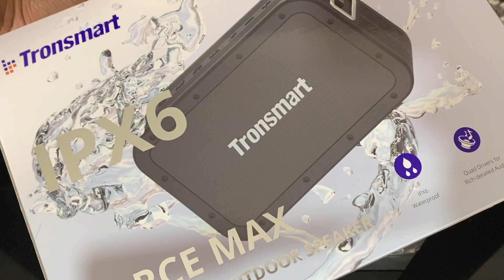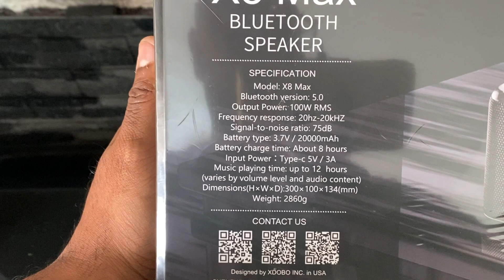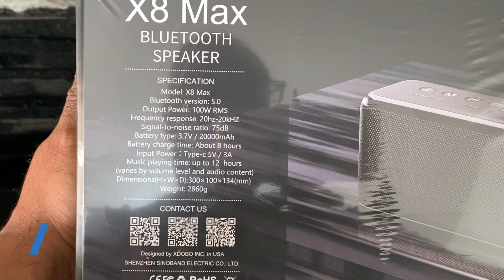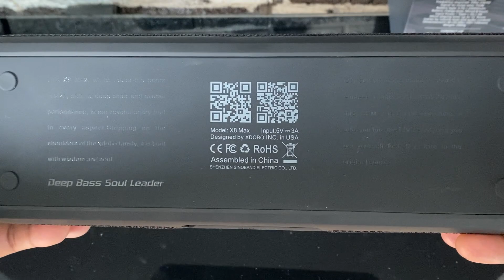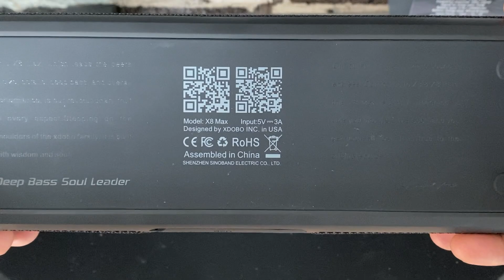XDOBO X8 MAX, Lo que nadie te dice, ¿REALMENTE VALE LA PENA?